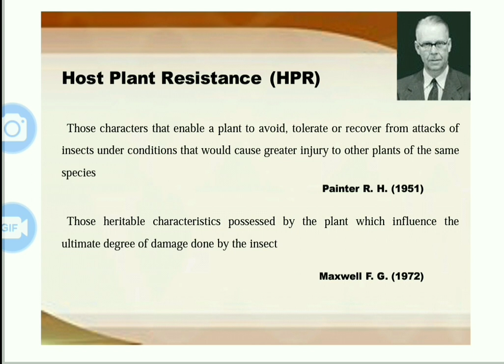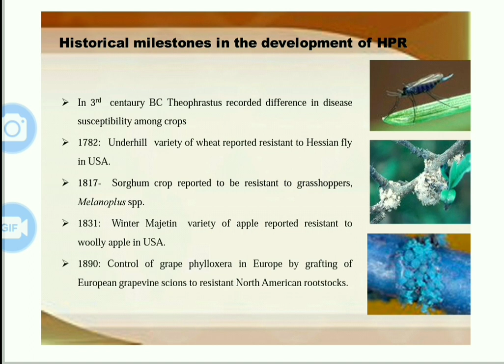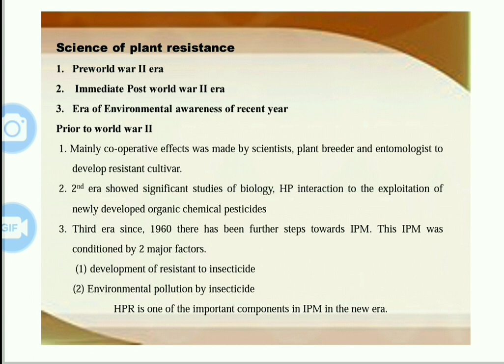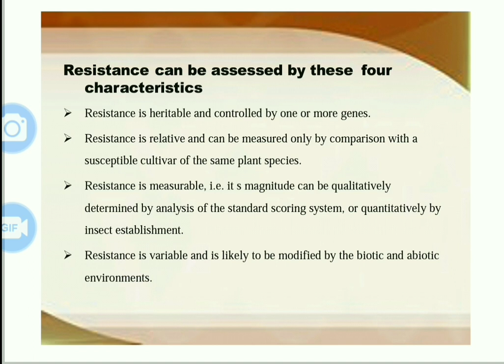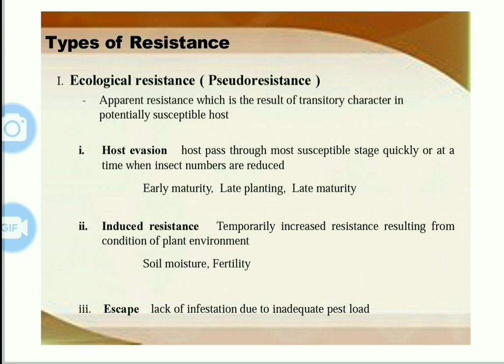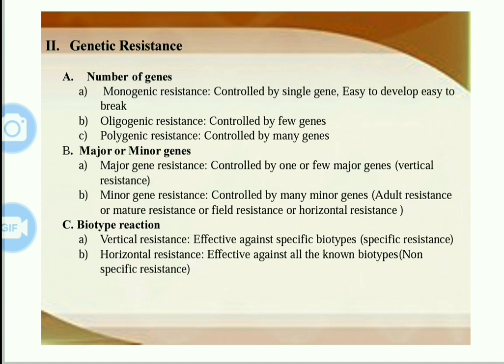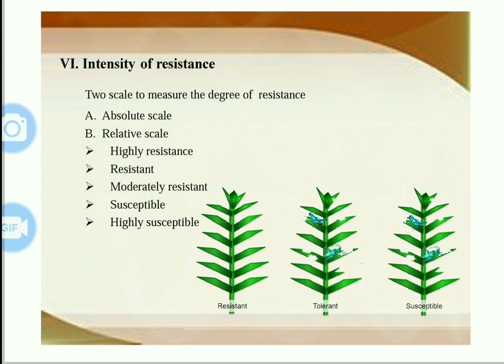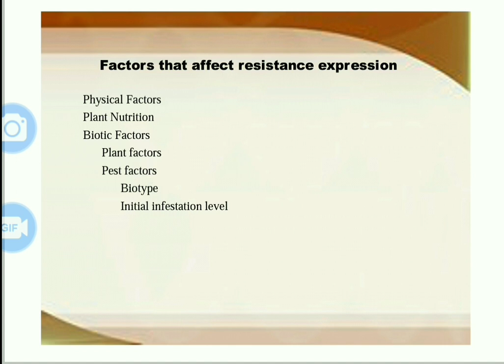Host plant resistance..types of host plant resistance.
Watch host plant..